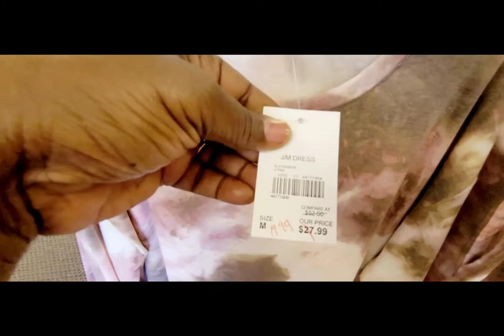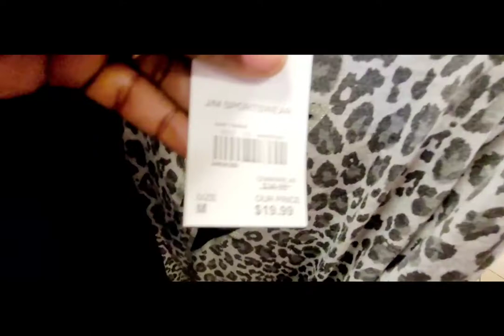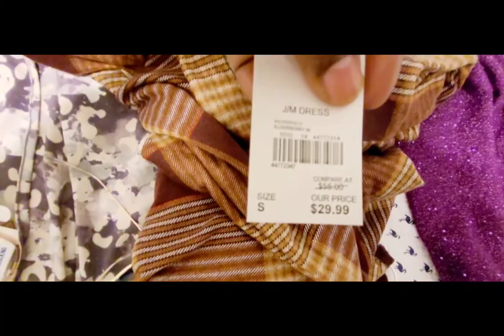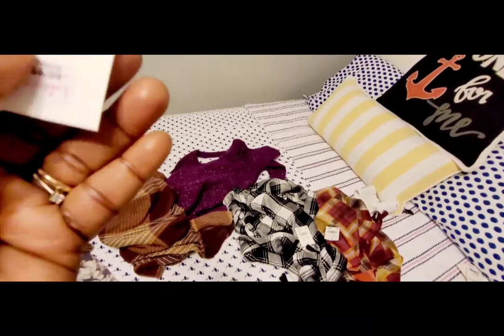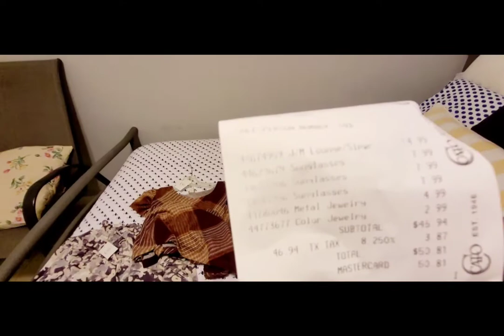Cato Fashions | Shop with me & haul. Winter 2022. Plus size, Misses & Junior apparel & accessories.